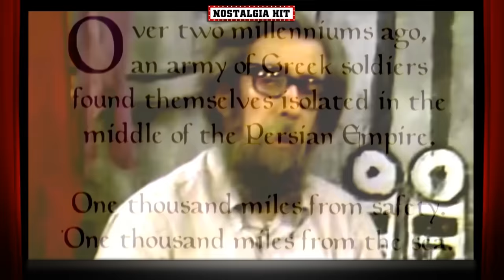The Warriors: 20 Mind-Blowing Film Facts That You Won't Believe!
Welcome to Nostalgia Hit. In today's video, we look at "20 Incredible Facts" related to the 1979 gang thriller, The Warriors. This iconic film follows the perilous journey of a charismatic gang known as the Warriors, who having found themselves wrongly accused of shooting an underworld boss, find themselves having to navigate their way through a nightmarish urban landscape, battling rival gangs and overcoming seemingly insurmountable obstacles to return to their home turf in Coney Island. Set against a dystopian, neon-lit, gritty version of New York City, the film captivated audiences with its stylized violence, memorable characters, and unique portrayal of urban decay and gang culture of the late 1970s. Here are 20 amazing facts about The Warriors that might just blow your mind!

Forever in Love With a Ghost - par
My Sober Face - Rockin' For Decades
Code Red - Rijko
Another Mirage - Rockin' For Decades

This video was made for educational and entertainment purposes. Please note: All information in this video is gathered from multiple online sources via the public domain.